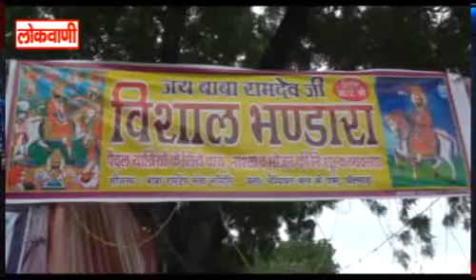Bhilwara Lokwani News 29082018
राम रसोड़ा का हुआ शुभारम्भ .यदि आप के पास है कोई न्यूज़ ( ख़बर ) / न्यूज़ का वीडियो / न्यूज़ के फोटो तो हमें इस ईमेल एड्रेस पर भेजे